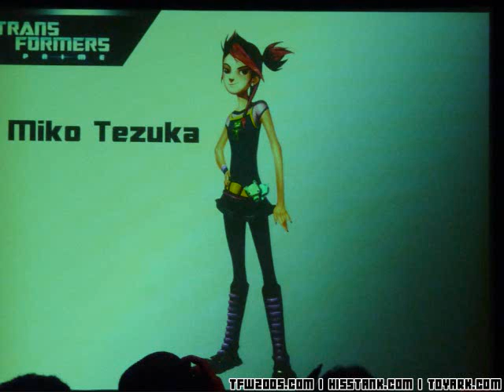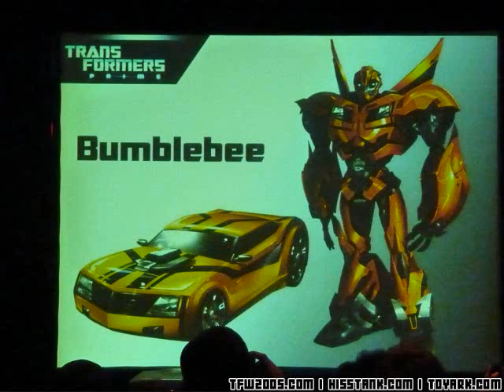Transformers Prime Comic Con Pictures